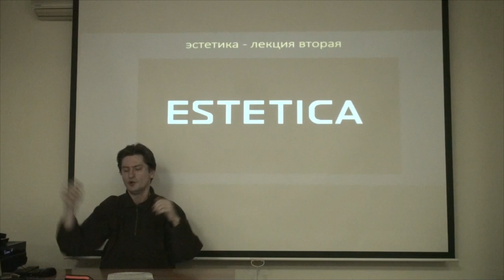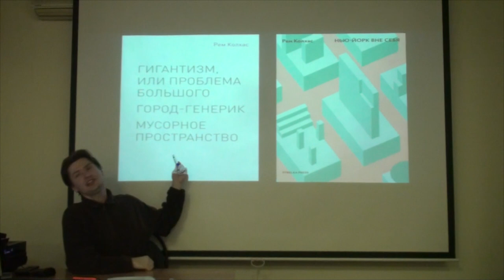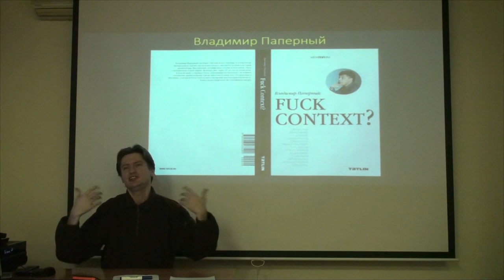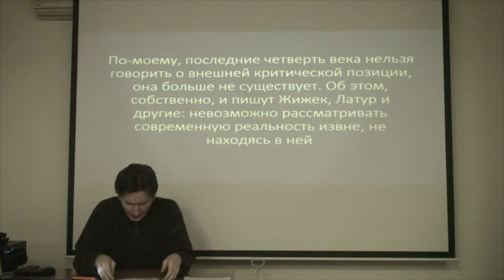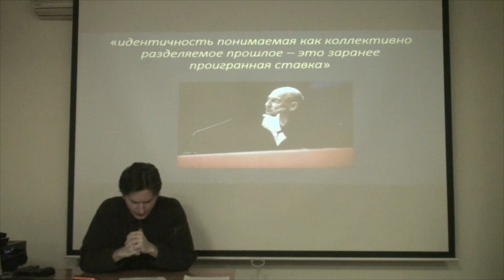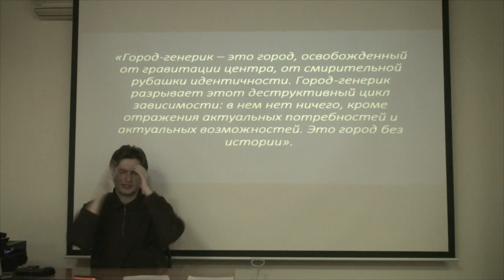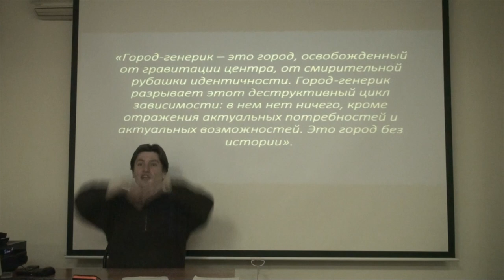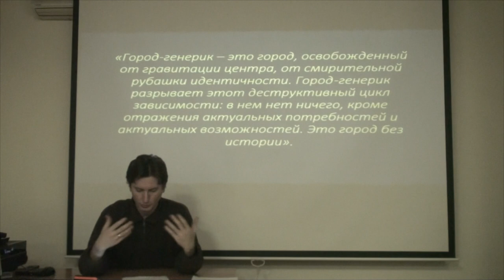Г. Зайцев "Эстетика" сезон 3 - лекция 2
Эстетика Рема Колхаса (начало)
"Город-дженерик"